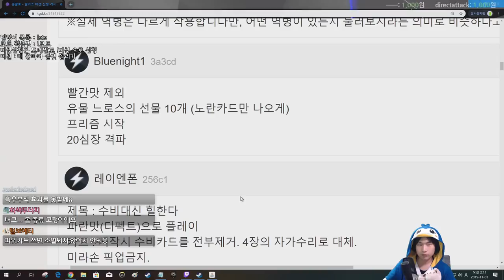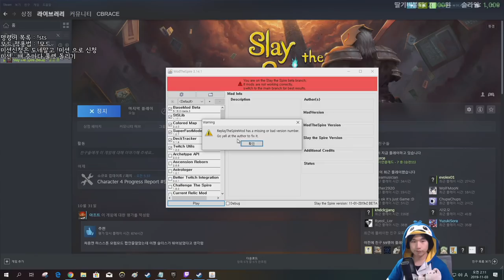룰렛 운빨 게임 {Slay the Spire} {슬레이 더 스파이어}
으아 살려줘요